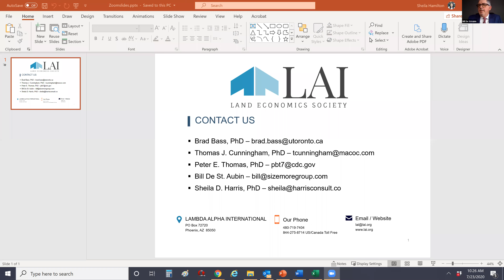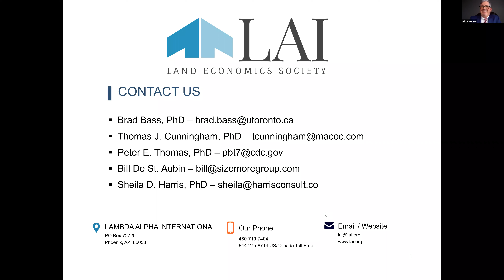2020 07 23 LAI Webinar - Pandemic Awakening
Midway through 2020 we are in a global pandemic that may have a lasting impact on land development for generations to come. What have we learned about public health, the environment and economy in ways never expected? Our intent today is to explore the potential Pandemic awakening and lessons learned to begin to chart a path forward to improve our human health, the environment, and the economy. Can we, the most globally connected human population, advance in a more resilient direction? Can we turn 2020 into a clear vision of a better future?

Lambda Alpha Atlanta is proud to present our pandemic awakening seminar featuring local and international authorities on epidemiology, the environment, and macroeconomics. Please join us for a discussion with Dr. Peter Thomas, Epidemiologist | Health Professional, Dr. Brad Bass, Veteran at Environmental & Climate change in Toronto Canada and Dr. Tom Cunningham, Metro Atlanta Chamber Senior Vice President Chief Economist.